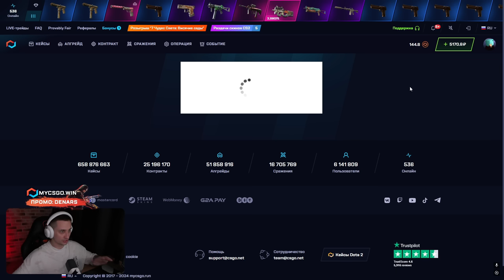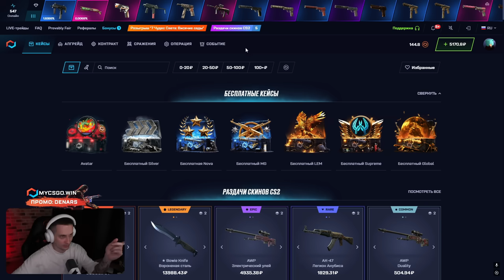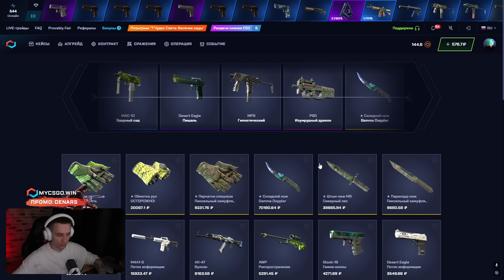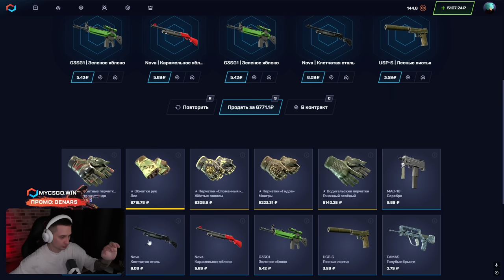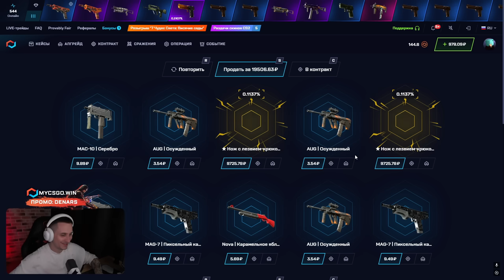💣 КРУТЫЕ СЕКРЕТЫ на КАРТЕ DUST 2 - ПРОКАЧИВАЕМ СКИЛЛ в КС 2 | CS2 Кейсы | Обновление КС 2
ПРОМИК 🔎 DENARS 🔎 ДАСТ 30% к ДЕПОЗИТУ

Здарова банда 🤜! Сегодня будем прокачивать вашу тактику в КС 2! Конечно, стрельба решает многое, но далеко не все. Если хотите апать крутой рейтинг в CS2, нужно также знать топовые раскидки 💨. Последнее обновление КС 2 добавило нам еще больше вариантов для смоков, так что сегодня будем их понемногу разбирать. Ну а в конце покрутим офигенные кейсы КС2 на моем любимом проекте 💼.

Важные параметры запуска КС 2 я разбирал в предыдущих видосах 💻. Также там есть конфиг для КС 2, который я юзаю. Вернитесь и почекайте! Это точно поможет научиться делать крутые раскидки и в итоге апнуть рейтинг! Не ленитесь и пробуйте 💪! Желаю всем крутых игр!

Таймкоды:
00:00 - разбираем фишки КС2 на карте Dust 2
05:58 - погнали фармить скины
07:30 - начнем с кейса SIBERIAN BATH
09:38 - СУПЕР! выбил ПЕРЧАТКИ за 6500
10:13 - ОГО! пришел ЗАНОС на 19К
10:30 - подводим итоги

кс 2
cs2
обновление кс 2
кейсы кс2
параметры запуска кс 2
конфиг для кс 2
фишки кс2
настройки кс 2
оптимизация кс 2
обнова кс 2